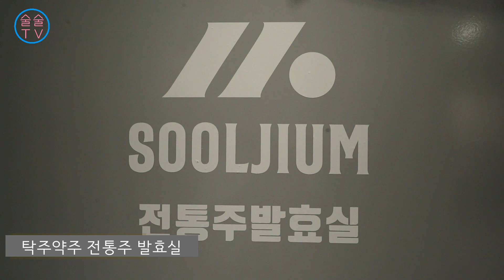양조장만들기노하우 EP6 막걸리 양조장, 500리터 발효통 기준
500리터 발효통을 7개 설치하고, 주모통 2개를 설치한 탁약주 양조 설비에 대한 해설이다. 300kg 고두밥을 찔 수 있는 장비를 갖추고 있고, 공기압축탱크, 스팀보일러를 갖추고 있는 설비다. 소규모 양조장의 규모를 탈비하고자 했을 때, 이 정도의 장비를 참조하면 도움이 되겠다.